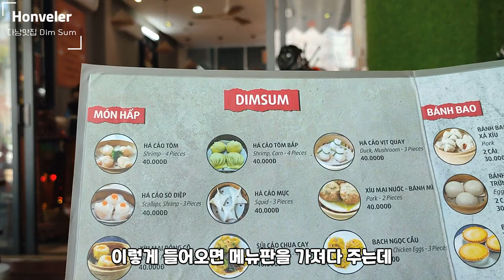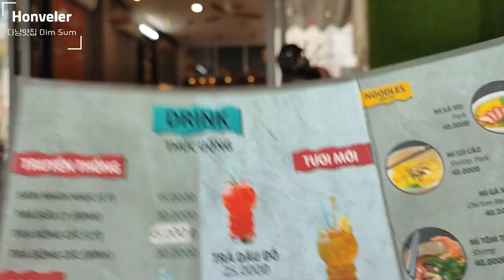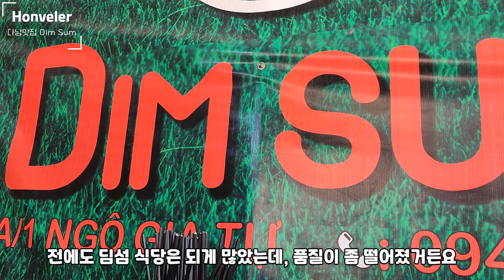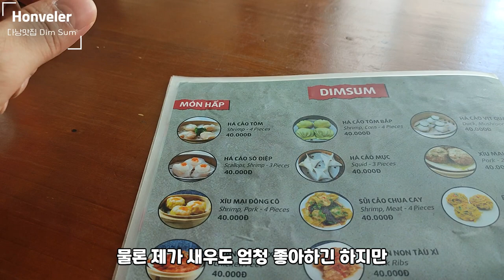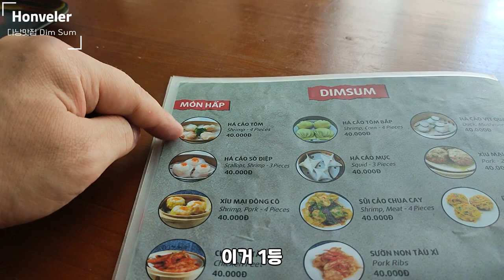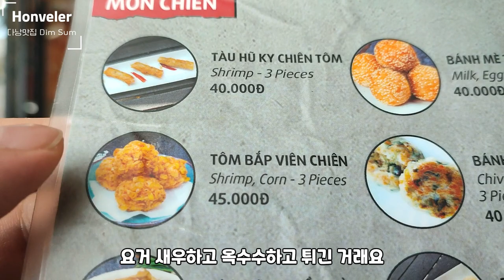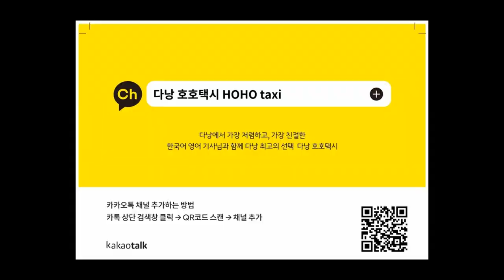ep.19 베트남 다낭가면 여기서 무조건 한 끼 이상은 꼭 먹어야 합니다. 다낭 맛집 딤섬 Da Nang Dim Sum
호호택시!!!

- 3년이상 검증으로 인성이 믿을 수 있는 기사님들로만 구성.